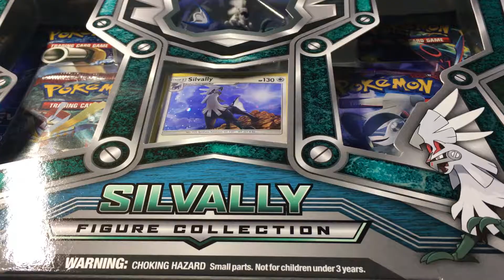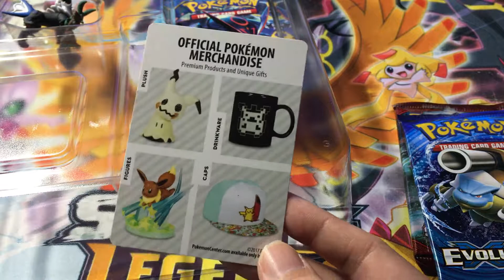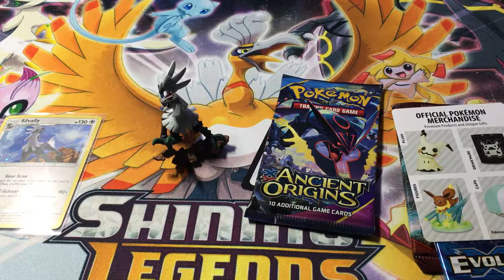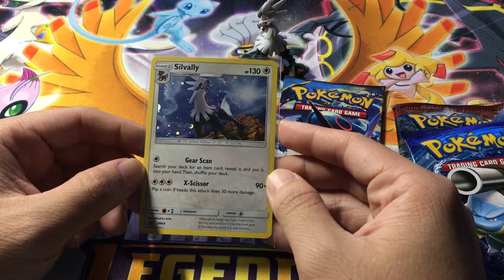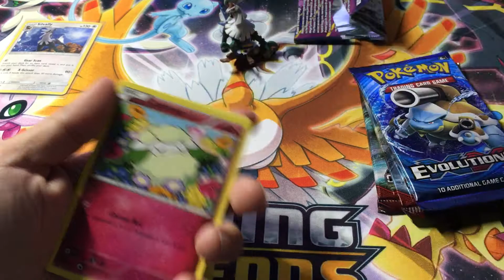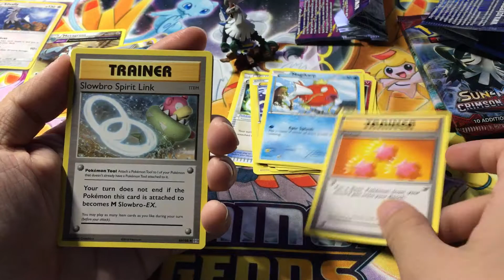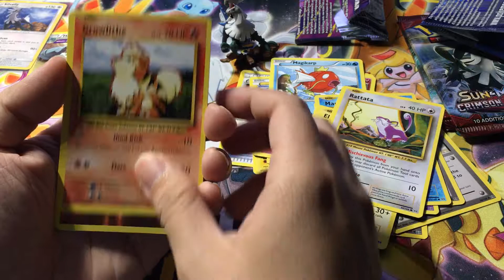Black Friday Silvally Figure Collection!!!!!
I hope everyone had a great thanksgiving and did some black friday shopping I didn't buy much but i'm happy with that I got. I picked up a Silvally figure collection for $9.99 at target last one there.